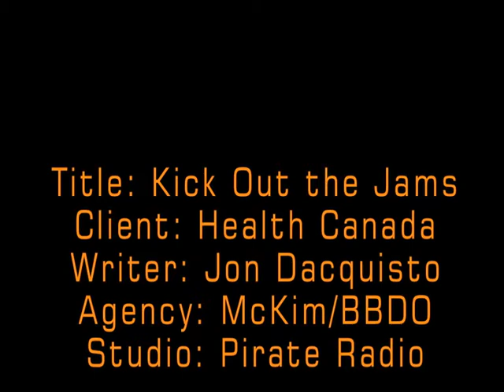Kick Out the Jams.mov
I had the opportunity to work on dozens of projects for Health Canada's youth-targeted,  lifestyle campaigns. Promoting healthy choices to a youth market was a challenge. They are bombarded by beer ads that associate every 'good time' with drinking.  This commercial demonstrates the power of the party as an end in itself. No booze required.  Like the tagline says: "Party with Attitude, not booze!"

Whether audio or video, I visualize the complete concept, then leave the realization for the pros. One of the pro-iest is Terry O'Reilly at Pirate Radio. He got a kick out of my script that called for a Swingle Singers sound. (The Swingle Singers are a mostly a cappella vocal group formed in 1962 in Paris, France. They are still performing, check them out.)